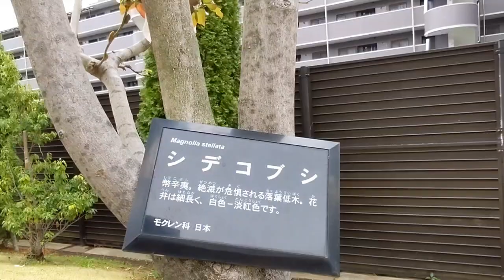Сезон Сакуры в Токио, Япония. Ханами / Sakura Season in Tokyo, Japan & Hanami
Best Sakura Season 2024  in Tokyo, Japan and Hanami